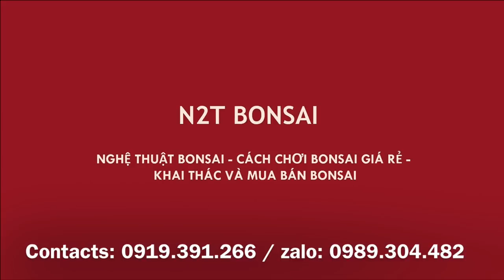CẮP BONSAI SANH SI DÁNG LÀNG SIÊU MINI KÍNH CÁC BÁC THƯỞNG LÃM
Sanh và Si bonsai mini dáng làng siêu đẹp, kính các bác thưởng lãm.